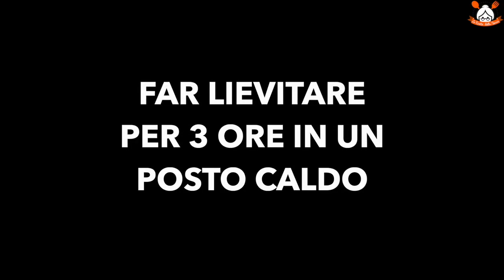SANDWICH TASCABILI FATTI IN CASA: MAI MANGIATI COSI' BUONI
RICETTA:

Ingredienti:

50 ml di acqua tiepida,
5 gr di lievito di birra secco,
500 gr di farina 00 setacciata,
50 gr di zucchero,
50 gr di strutto,
250 ml di acqua,
13 gr di sale,
Olio q.b.
1 uovo per spennellare,
Sesamo q.b.
Pomodoro,
Lattuga.